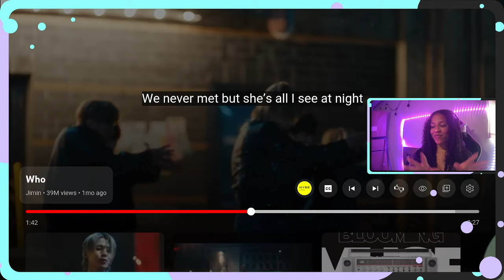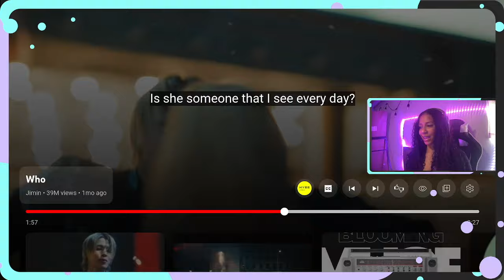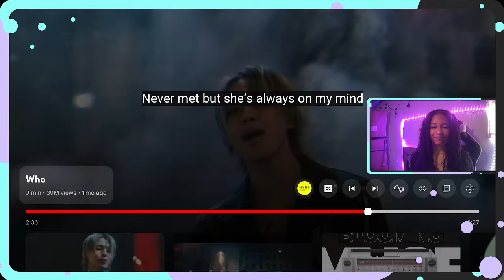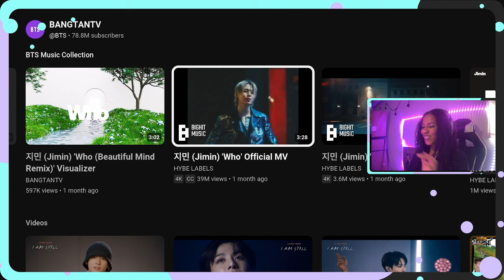지민 (Jimin) 'Who' Official MV | REACTION!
Hey y'all! Welcome back to another reaction video! In today's video, I'm reaction to Jimin 'Who'

📷  Tech stuff 📷
Camera I use: Canon G7x
iPhone 12
Editing: iMovie

We are Alicia, Javion, Jayla, Jayden, Christian, and Aalayah. I am a content creator and I love sharing our lives. I love to cook, shop, and travel. We currently live in St. Louis and hope to move somewhere sunny soon.

🙌 1 John 3:22 And whatever we ask we receive from Him because we keep His commandments and do those things that are pleasing in His sight.